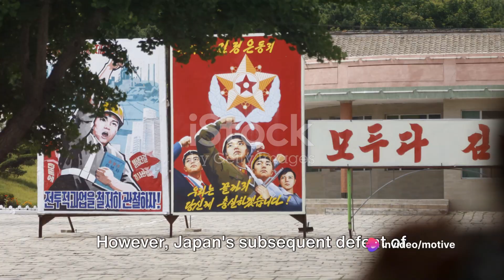Why Didn't Korea Restore Monarchy After World War II ?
In today's video, we dive deep into the fascinating historical journey of Korea's post-WWII trajectory. Join us as we explore the pivotal decision that shaped the nation's future - the choice between restoring the monarchy or embracing republicanism.

From the aftermath of World War II to the challenges of nation-building, this video takes you on an insightful and thought-provoking journey through Korea's history. Discover the complexities, debates, and factors that influenced this critical decision, and how it has shaped the nation we know today.

Our expert analysis and engaging storytelling will provide you with a comprehensive understanding of the historical context, key figures, and events that played a significant role in this transformative period. Whether you're a history enthusiast or simply interested in learning more about Korea's past, this video is a must-watch.

Join the discussion in the comments section below and let us know your thoughts on this historical crossroad.

OUTLINE:

00:00:00 Japan's Annexation and the Shift in Korea's Royal Family
00:00:19 The Establishment of the Korean Empire and Japan's Puppet State
00:00:42 The Diminishing Need for a Royal Family
00:01:04 Factors Hindering Monarchy Restoration
00:01:24 Singman Rhee and the U.S. Occupation
00:01:41 The Marginalization of the Monarchy during the Korean War
00:01:58 Exploring Korea's Post-WWII Trajectory